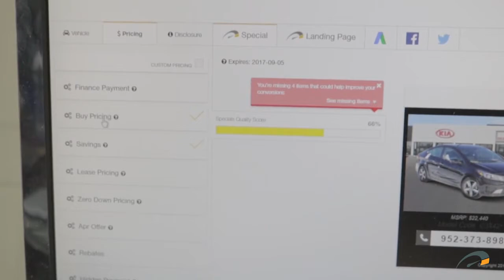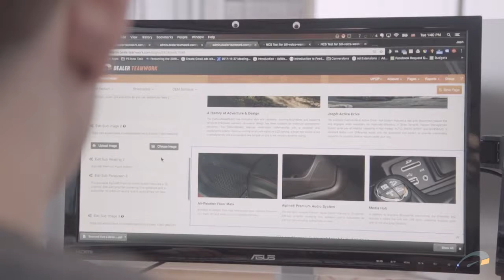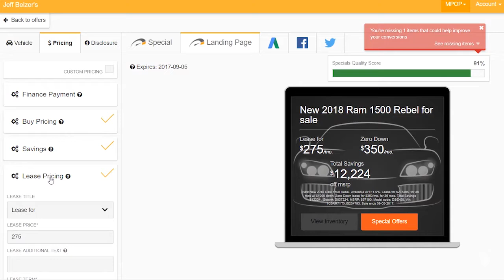Sean Stapleton Interview at NADA with Autoline.tv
Check out Sean's interview with John McElroy from Autoline.tv at NADA 2018.  We are so happy to share the Dealer Teamwork and MPOP® story with people so that we can continue to meet our mission - making digital marketing easy to understand and use!